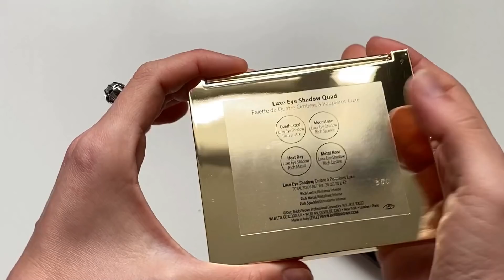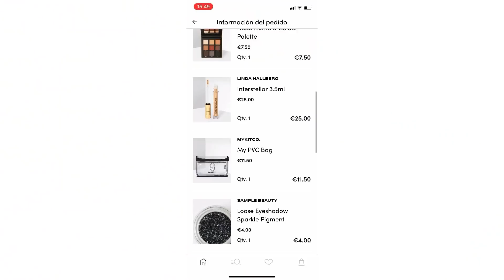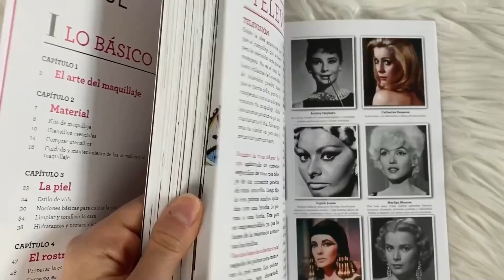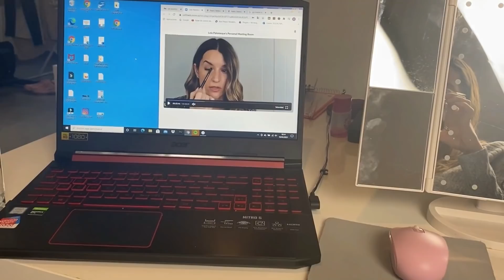BEAUTY VLOG 1👉🏻 Una semana conmigo: creando contenido BEAUTY! 👈🏻 💄Micro Instagram Influencer 💄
💖 Maquillaje

💖 Skincare

Esta noche os pongo los links a los productos mencionados que aparecen en el vídeo ☺️